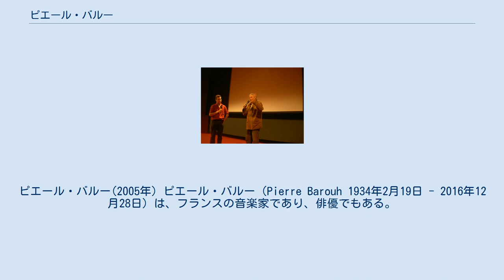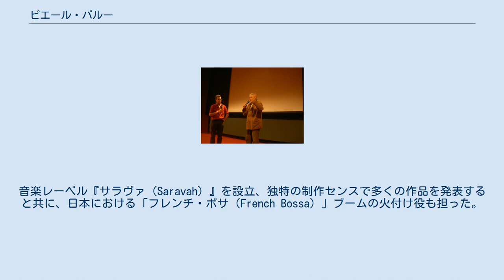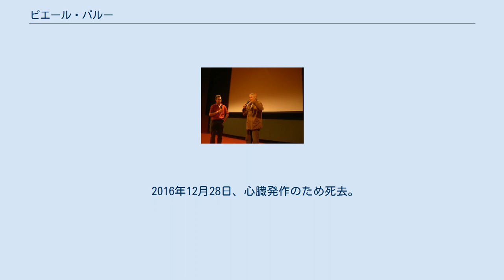ピエール・バルー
モナコのユーロビジョン・ソング・コンテスト参加者
ピエール・バルー(2005年) ピエール・バルー（Pierre Barouh 1934年2月19日 - 2016年12月28日）は、フランスの音楽家であり、俳優でもある。
また、インディレーベル『サラヴァ』の主宰者であり、映画監督、プロデューサー、才能発見者である。
 パリ生まれ。
14歳のころから世界を放浪する。
1966年の名作『男と女』でヒロインの夫役を演じ、一躍有名になった。
 俳優としてはクロード・ルルーシュ作品の常連だが、バルーは作詞、作曲、歌もこなすシンガーソングライターである。
 1968年に公開された『白い恋人たち』（第10回冬季オリンピックグルノーブル大会公式記録映画）ではフランシス・レイが作曲した主題曲に詩をつけている。
 ジャーナリスト、バレーボールの代表選手だった経歴もある。
 14歳からギタリストとして音楽活動をはじめ、ポルトガルを旅した際にシヴーカに出会ったことからブラジル音楽のボサノヴァをしり、フランスに戻りボサノヴァを広める。
音楽レーベル『サラヴァ（Saravah）』を設立、独特の制作センスで多くの作品を発表すると共に、日本における「フレンチ・ボサ（French Bossa）」ブームの火付け役も担った。
 私生活では、『男と女』で共演したアヌーク・エーメと1966年に結婚したが、3年後に離婚。
その後パリ在住の日本人女性との間に3人の子供をもうけている。
1980年代より日本での活動も度々行い、公私共に日本と縁が深い。
また、娘のマイア・バルー（1985年パリ生まれ）も、2006年から音楽活動を開始した。
 『ル・ポレン（花粉）』は、高橋幸宏、加藤和彦を筆頭に、YMO、ムーンライダース、清水靖晃、マライアなどのメンバーがサポートした。
セゾンカードのコマーシャル『一緒なら、きっと、うまくいくさ』に、表題作『花粉』が使用された。
 翌年リリースされた『シエラ』（アルファレコード）では、大貫妙子、立花ハジメとも共演した。
 2016年12月28日、心臓発作のため死去。